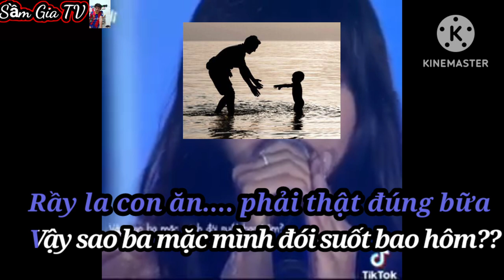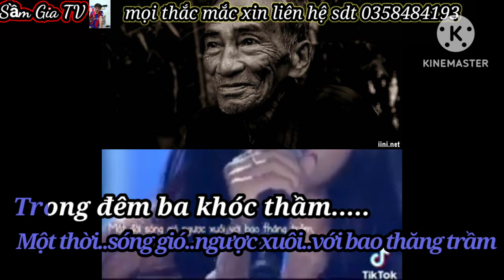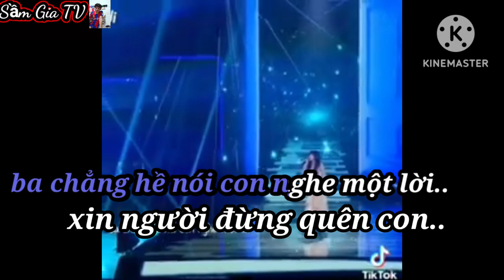Ba Đừng Quên con_ karaoke beat chuẩn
👉BH ba đừng quên con karaoke beat lại bởi sầm gia
👉👉Video không có mục đích kiếm tiền
Nếu có bản quyền xin báo về chủ video qua sdt 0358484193
👍Mn ủng hộ kênh e để em có thêm động lực làm ạ!!!